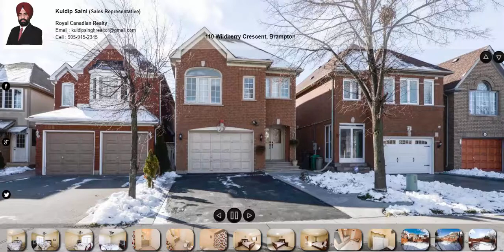110 Wildberry Crescent, Brampton